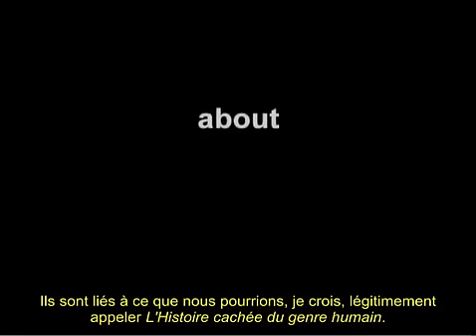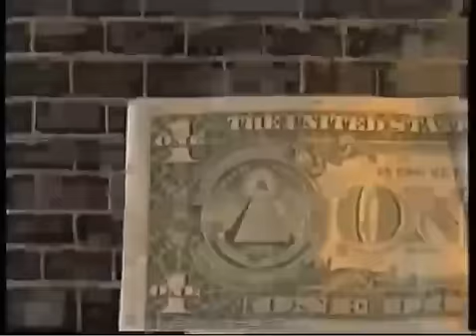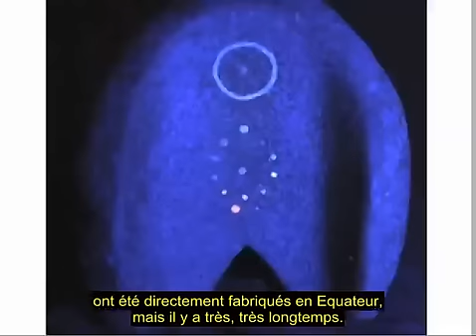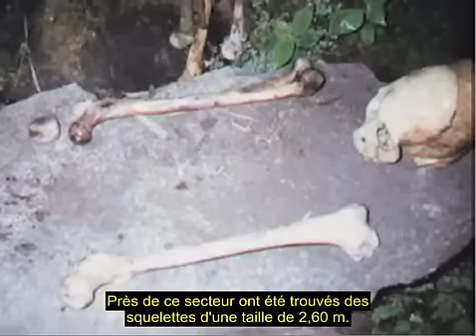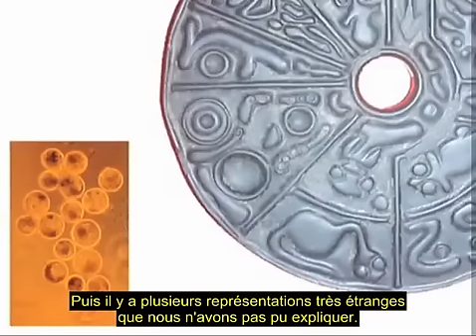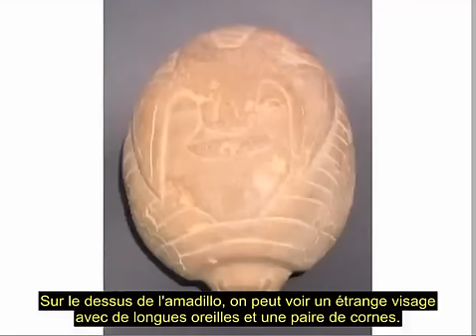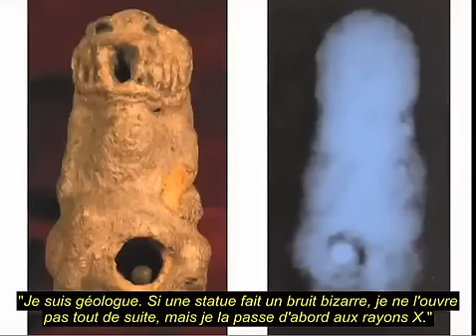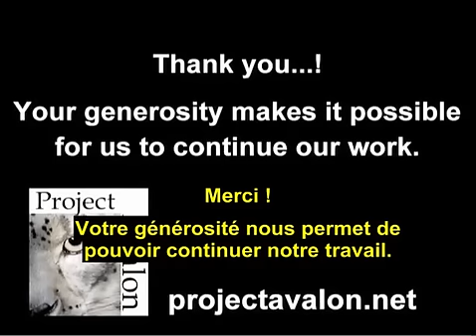The Hidden History of mankind - Klaus Dona -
J'ai rencontré pour la première fois Klaus Dona, chercheur autrichien d'artefacts, en juillet 2009. Son interview à Project Camelot (disponible ici en anglais a été extrêmement bien reçue, et beaucoup de gens ont écrit pour demander une suite. Je suis donc enchanté de pouvoir vous en donner plus.

Cette vidéo est un diaporama de 45 minutes, commenté par Klaus Dona en personne. C'est riche de données, détaillé, intense, captivant et il se peut qu'il y ait là une concentration plus importante d'informations surprenantes sur l'histoire récente de la race humaine que dans aucune des vidéos que vous ayez jamais vues.

Le voyage dans lequel nous nous embarquons couvre l'Atlantide, des humanoïdes reptiliens, les Annunaki, le symbolisme ancien, la science ancienne, une ancienne langue mondiale, et beaucoup d'autres choses encore. Il s'agit d'un matériau très étonnant, que je vous recommande vivement. Savourez.